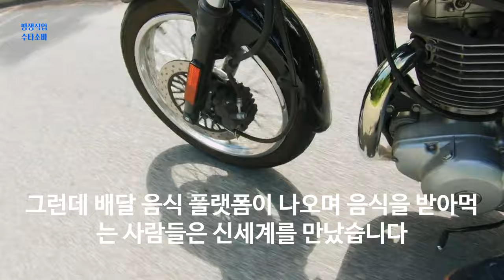배달 대행 라이더의 생